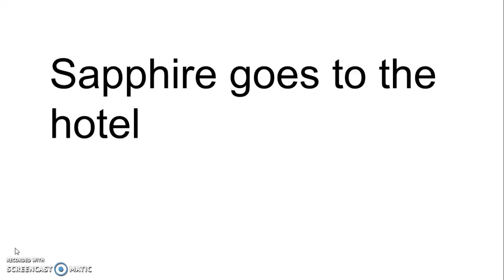Character Elimination season 7 ep 8